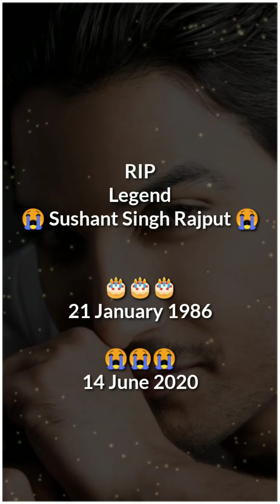😭 Sushant Singh Rajput 😭 Heart Touching Sean ❤️ "Dil Bechara" ❤️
रहने को दुनिया में कोई आता नहीं
पर जैसे तुम गए ऐसे कोई जाता नहीं 😭
एक शख़्स जो सारी दुनिया को वीरान कर गया
Miss You Rip Legend 😭
😭 Sushant Singh Rajput Sir 😭

21 January 1986

14 June 2020